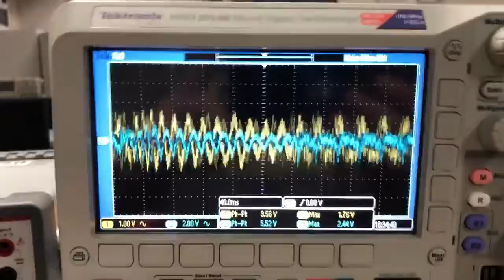Split - Tiësto Using Audio Amp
Split - Tiësto on 22Ω Speaker using MOSFET Audio Amplifier.